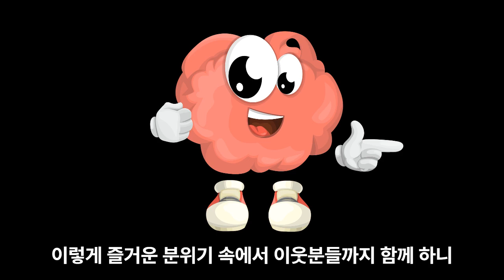2023 여름휴가 8부 생신 축하송을 부르고 이웃 주민과 함께하는 식사 (316회)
기쁜 날 여럿이 음식을 나누며 행복한 시간을 보냈다.